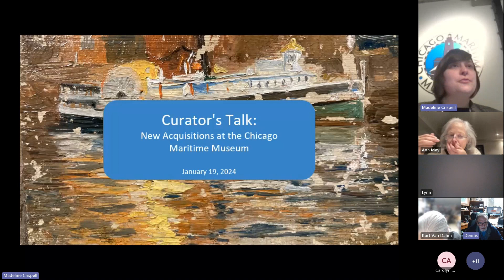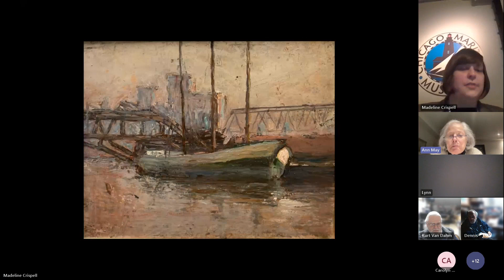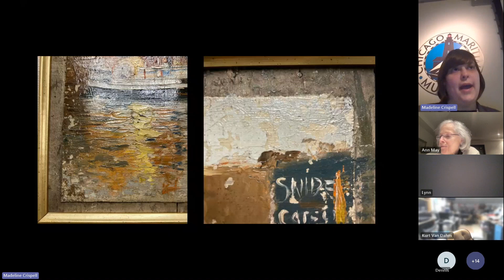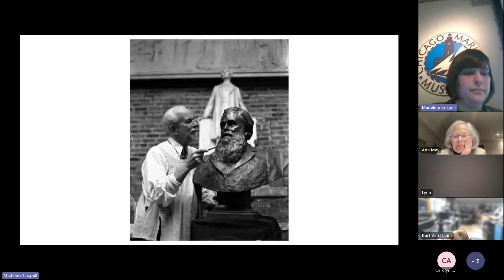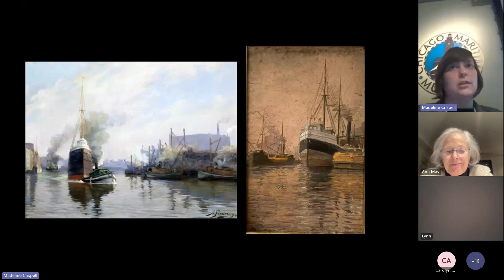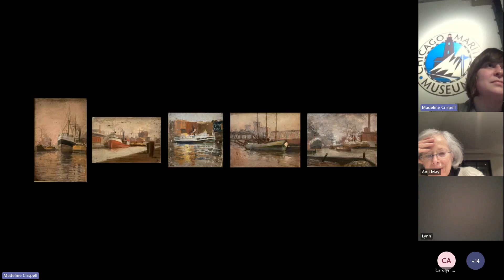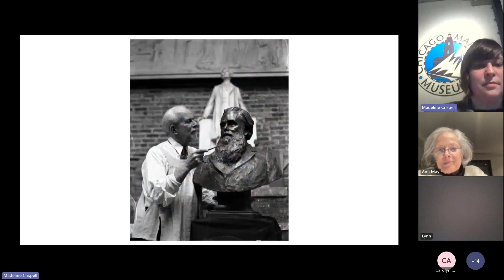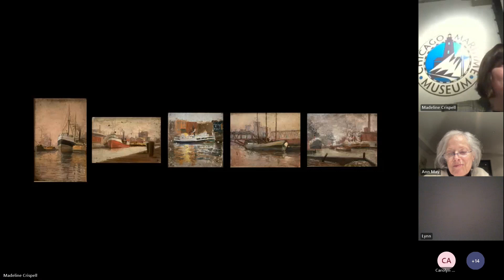January Third Friday Presents New Acquisitions with Curator Madeline Crispell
Join CMM Curator Madeline Crispell for a look at highlights from the museum's recent acquisitions. This talk focuses no 5 unsigned oil paintings of the Chicago River and the research behind their attribution. Their likely artist, James Bolivar Needham, a former Great Lakes deckhand whose parents may have traveled the Underground Railroad, was known for his impressionistic plein air paintings of Chicago's waterways.

The paintings entered the museum's collection last December as part of the May Collection gift. The temporary exhibition New Acquisitions at the Chicago Maritime Museum: The May Collection explores the other pieces that were part of Philip R. May's personal collection of maritime art and artifacts.

Madeline Crispell is the Curator of the Chicago Maritime Museum. Madeline is a historian whose work centers around material culture and design history, with a particular focus on the Chicagoland area. Before joining the Chicago Maritime Museum in September 2023, she curated exhibits at the Historic Pullman Foundation, the Newberry Library, and the History Center of Lake Forest-Lake Bluff, among others.
ABOUT US

The City of Big Shoulders began with wet feet. No one tells this story better than the Chicago Maritime Museum.

At varying times, Chicago has been the busiest port or one of the busiest ports in the world. It is a tall order to tell the story of Chicago’s waterways and their emotional and prosperous impact on 19th, 20th and 21st century American growth.
Welcome to the Chicago Maritime Museum and our developing story of Chicago’s maritime traditions and impact. Come visit our museum on the shores of Bubbly Creek at the Bridgeport Art Center.

River Level of the Bridgeport Arts Center
1200 W 35th St, Chicago, IL 60609